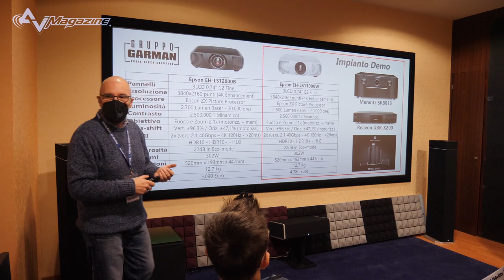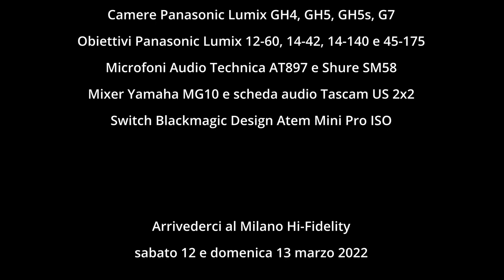Audioquality al Roma hi-fidelity 2021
Intervista a Marcello Canè, titolare del punto vendita Audio Quality a San Lazzaro di Savena (BO), quest'anno al Roma hi-fidelity 2021 con una saletta dedicata all'esposizione statica di prodotti come videoproiettori BenQ, Samsung e Sony, a tiro lungo e cortissimo, elettroniche JBL SYNTHESIS, ROTEL, ARCAM e ANTHEM, sub JL AUDIO e il display 4K UHD Sony da 100 pollici